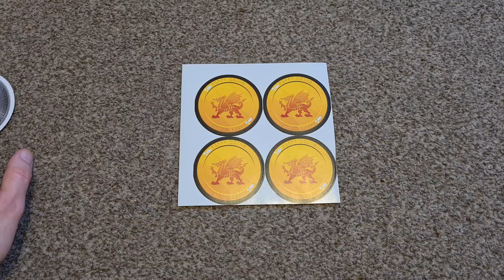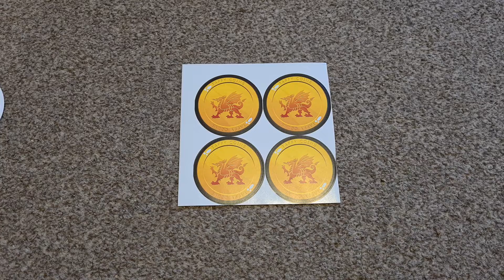100 subscribers!!!!! thank you so much